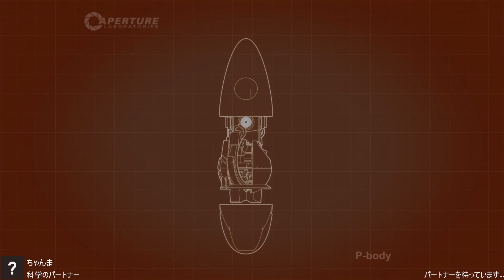【協力プレイ】少しのミスが命取りの凶悪ステージ【Portal2】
無重力を操るステージ。もう少しでクリアするよ。
ちょっとのミスでクラッシャーに巻き込まれる凶悪ステージ。

学生時代に徹夜でゲームをしていた二人が再集結。
「あの頃の」「あの青春の心」はそのまま、ゆるりと実況をしていきます。日頃のストレス・仕事の疲れ・人間関係、そんなことを忘れられるようなたまり場のようにしたいです。

『Portal 2』は、前作において70以上の受賞経験があり、カルト的人気を得た革新的なゲームプレイ、ストーリー、音楽の絶妙な組み合わせを引き継いでいます。
※Steam このゲームについて参照

『Portal 2』（ポータル2）は、Valve Softwareの開発したシングル・マルチプレイ用アクションパズル。ハーフライフシリーズの入った『The Orange Box』におまけとして入っていた『Portal』の続編。現在Steamで販売されている他、日本ではエレクトロニック・アーツがPlayStation 3版(前作であるPortalは国内のPS3向けに販売されなかったため、今作がシリーズ初となる)とXbox 360版を、サイバーフロントがPC版を出している。またサイバーフロントからは初代『ポータル』と『ポータル2』がセットになった『ポータル1＆2パック』も販売している。
※Wikipedia参照

Portal2
攻略
協力プレイ